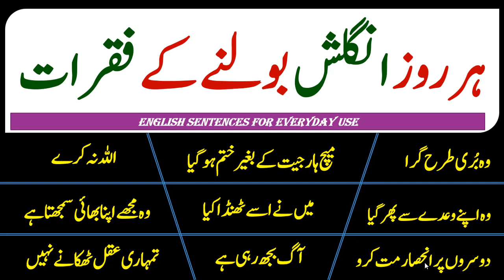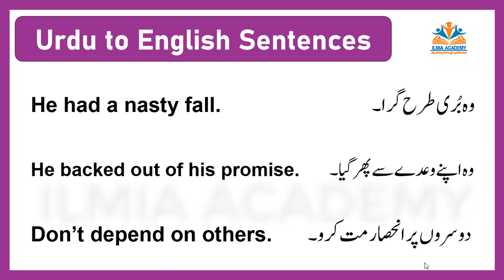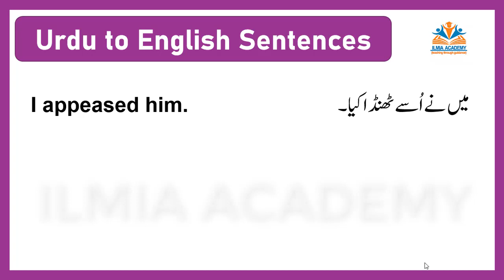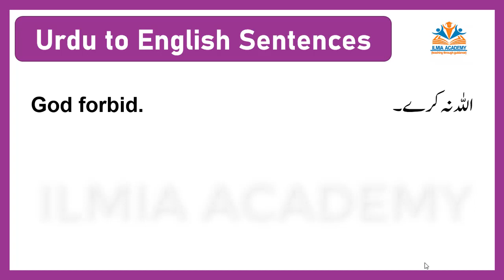English Sentences For Everyday Use With Ilmia Academy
This video contains Urdu to English sentences for everyday use sentences. Just do speaking practice of these sentences for being fluent in English language.